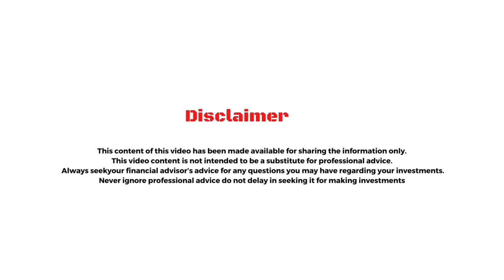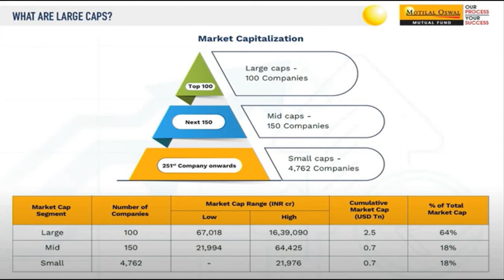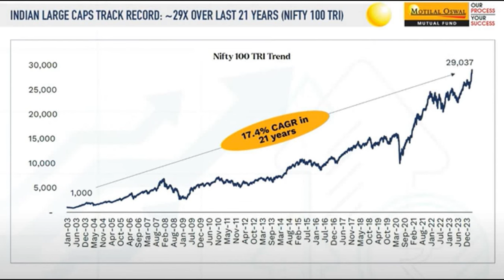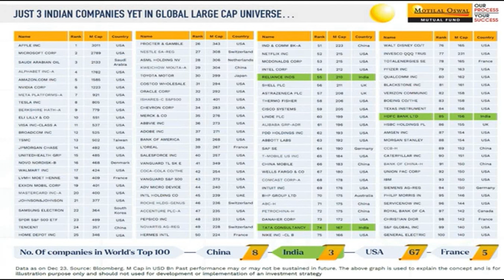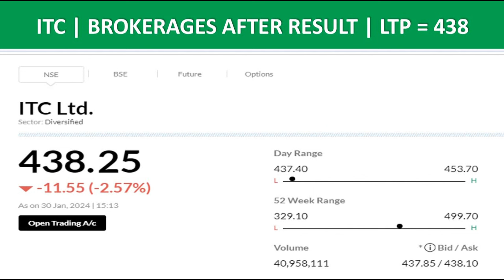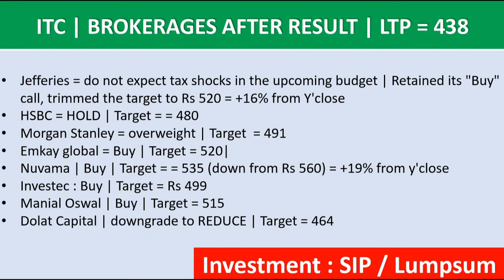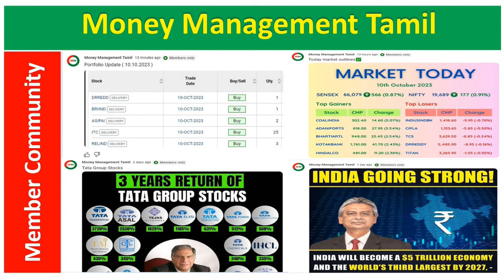ITC Results - பின் New Target Price Reach ஆகுமா? | Motilal Oswal Large Cap NFO - இல் Apply பண்ணலாமா?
ITC Results - பின் New Target Price Reach ஆகுமா? வாங்குவதற்கு இது சரியான நேரமா?  3%  Down ஏன்?
Motilal Oswal Large Cap Fund அறிமுக விலை 10 NFO  - இல் Apply பண்ணினால் லாபம் கிடைக்குமா ?
 - Business Ideas
 - Motivational Stories
 - Commodities
 - Fixed Income
 - Basic Information about Cash
 - Real estate
 - Equities
 - ETF ( Exchange Traded Funds ), Mutual Funds & Bonds